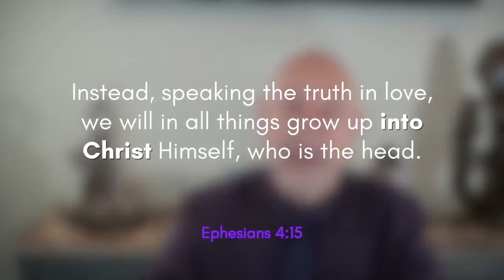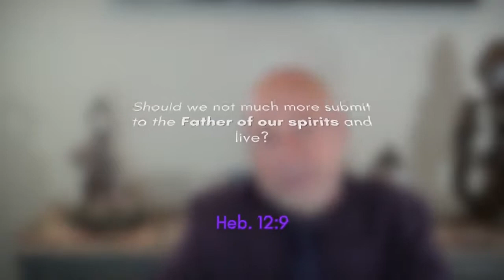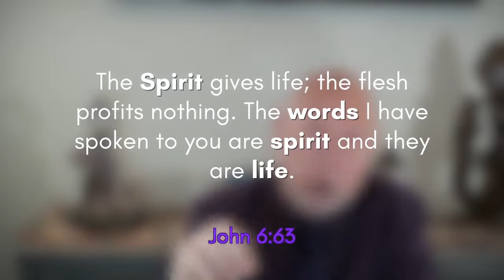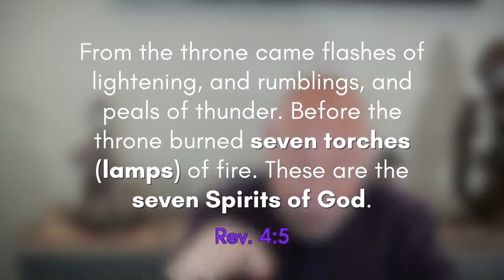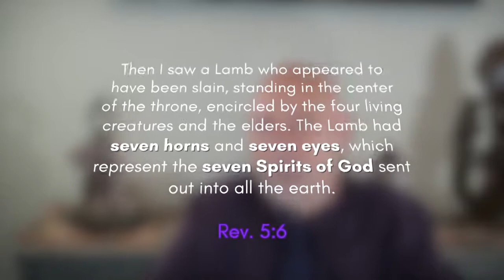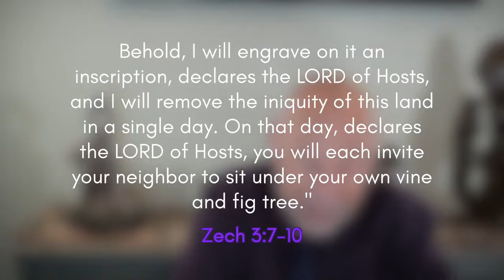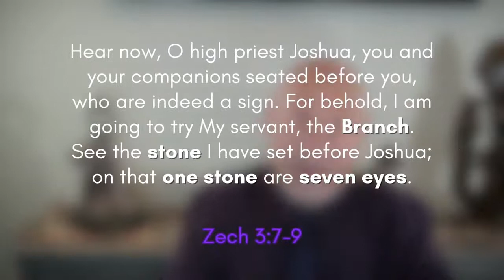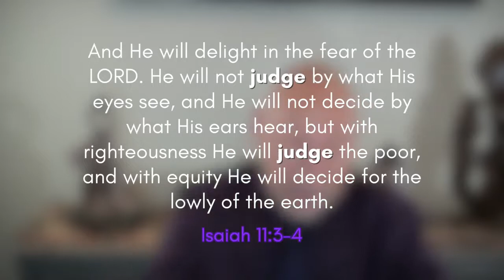2022 07 23 | The Lamb Lamp Stone and Branch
The 7 Spirits of God series